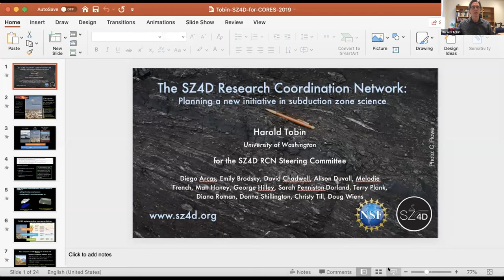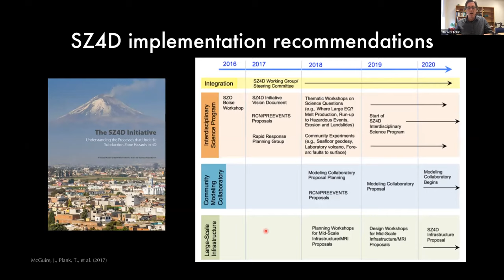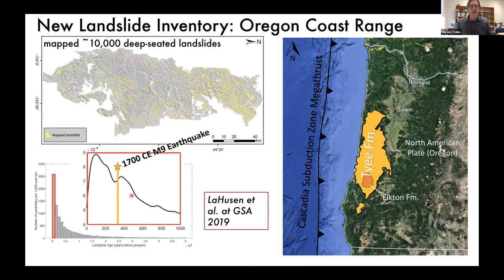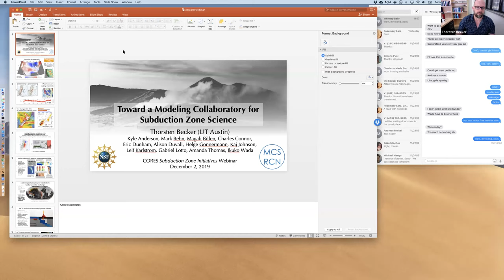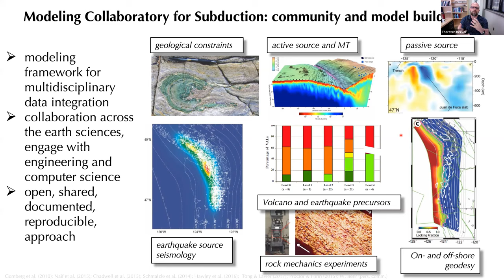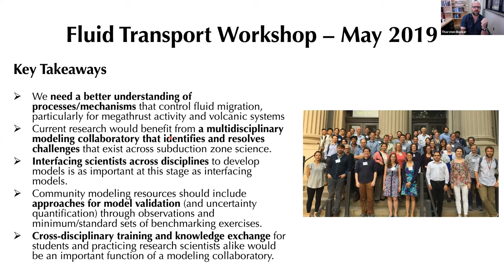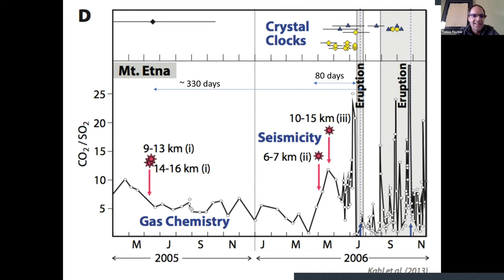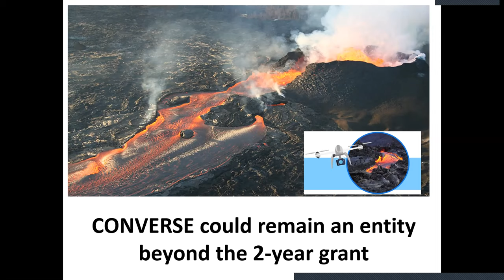CORES Webinar: Subduction Zone Initiative - December 2, 2019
Speakers:
Harold Tobin, University of Washington
Thorsten Becker, The University of Texas at Austin
Tobias Fischer, University of New Mexico